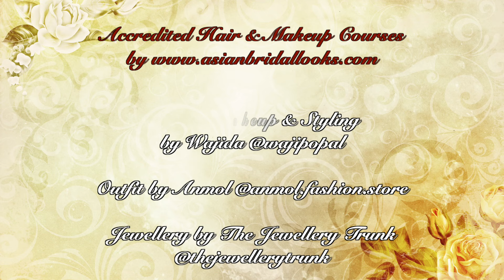Gold Smokey Eye - Student Work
All the hair and makeup and styling for this shoot was done by our student Wajida @wajipopal as part of her hair and makeup course.

This is an example of a video shoot and photoshoot as part of our accredited hair and makeup course. for future course dates.

Outfits for this shoot were kindly provided by:
Anmol @anmol.fashion.store (located at South Road, Southall)

Jewellery for this shoot was kindly provided by:
The Jewellery Trunk @thejewellerytrunk (located at The Broadway, Southall)

We teach more makeup looks and hairstyles than any other asian bridal academy in UK - London based.